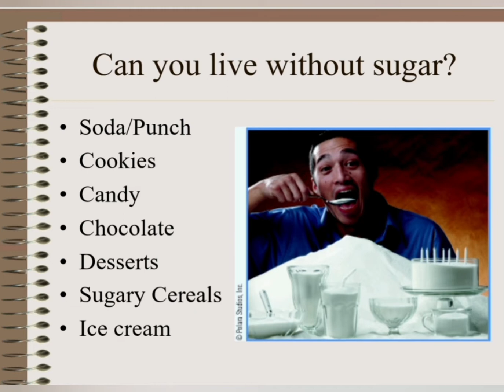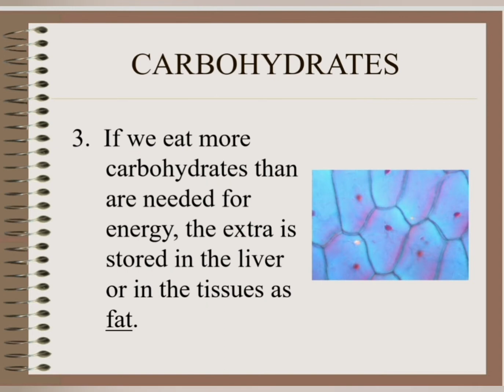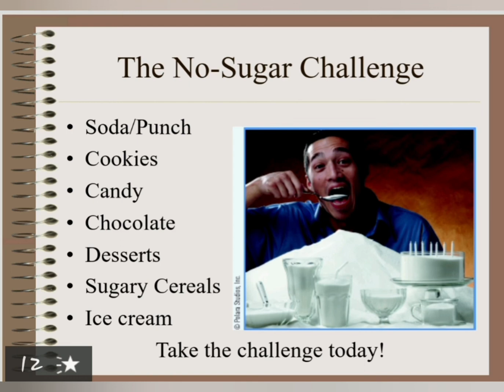What are Carbohydrates?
Sugars, starches and fiber are carbohydrates. Other macronutrients include fat and protein. Your body needs these macronutrients to stay healthy.